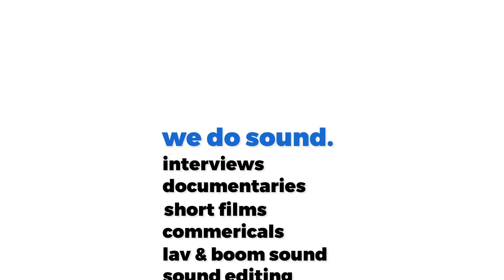Need SOUND RECORDING? // Coffeeshop Creative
Need custom sound recording for your film project or commercial? Our sound recordist, Scott Bell specializes in sound recording using industry leading lav mics and boom mics. Whether its interviews, or short film work, he can present and record your custom work with high definition sound.